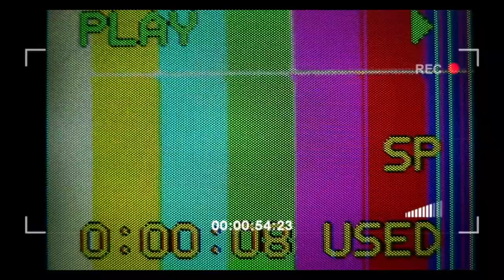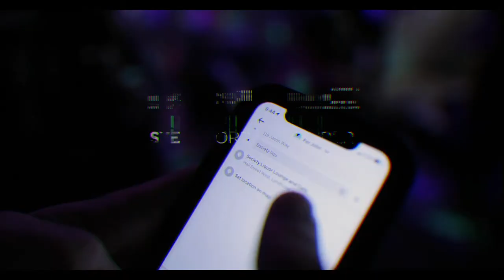Society Nightclub New Jersey - Short Documentary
Industry Talk takes a deep dive into the brand new spot in Lyndhurst, NJ SOC/ETY! Curated by some of the finest in the entertainment industry, society liquor lounge and cafe is the first venue of its kind in the tri-state. State of the art visuals, custom sound featuring the pioneer xy system, lavish vip seating, art and decor, society is an experience. Follow society today and FeedTheMachine